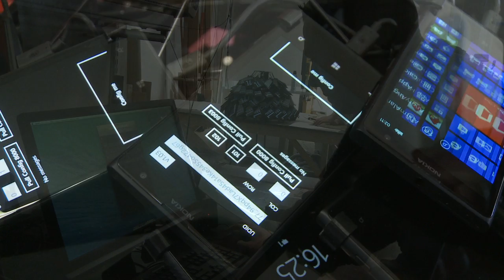World's first smartphone skirt - Click - BBC News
A show at London Fashion Week has featured the world's first skirt made of smartphones. Made using the Nokia Lumia 1520 and 1020, the project is a collaboration between Nokia, fashion designer Fyodor Golan and creative design house Kin. It took three months to complete. BBC Click's Spencer Kelly reports.